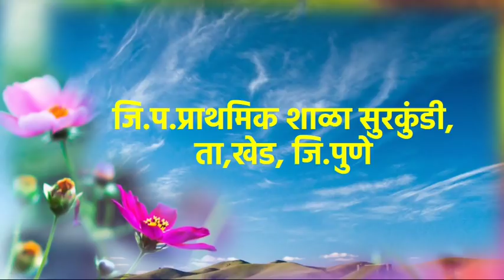26 जानेवारी निमित्त चौथीतील विद्यार्थ्याने सादर केलेले अप्रतिम भाषण, एकदा ऐकाच-26 January speech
हे जि.प.प्राथमिक शाळा सुरकुंडी, ता.खेड, जि.पुणे येथील इयत्ता चौथीतील विद्यार्थ्याने प्रजासत्ताक दिनानिमित्त सादर केलेले अप्रतिम भाषण आहे.